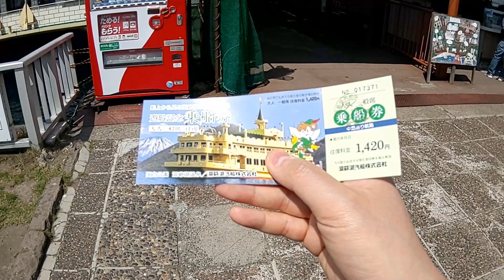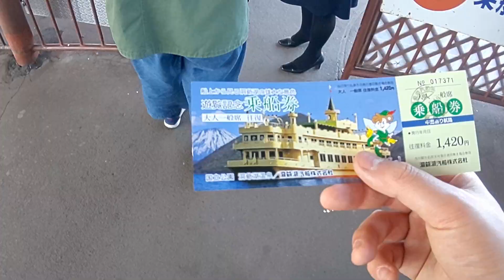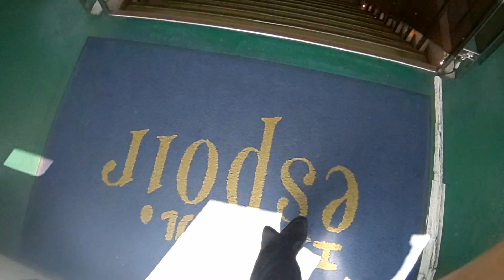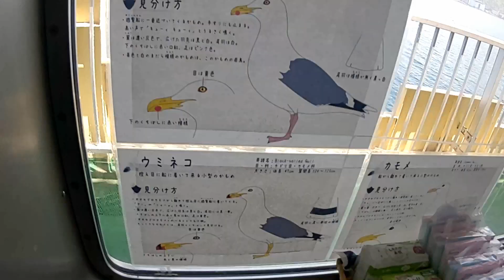(08)【洞爺湖】遊覧船に乗って中島へ (前編)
現在の遊覧船乗り場は、もともと対岸で採れた鉱山資源を輸送する貨物船の船着き場だったそうです。

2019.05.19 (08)